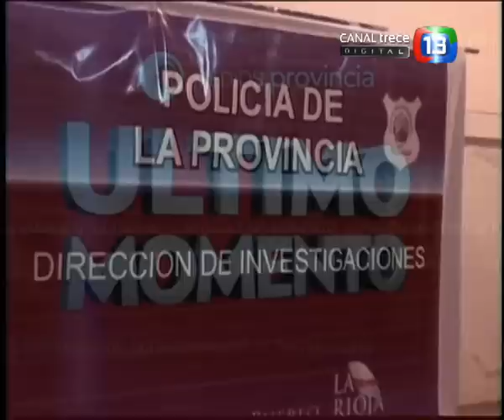medios provincia - conferencia de prensa de la policia caso romina rios